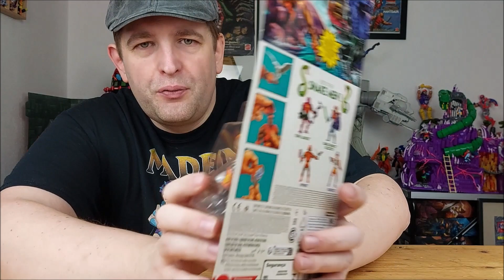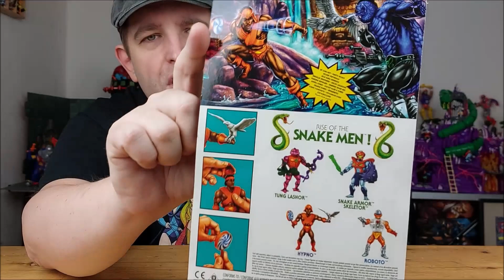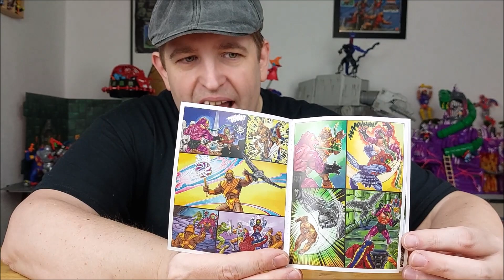Unboxing Hypno (MotU Origins) | PlanetEternia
Du lutsch mir doch einer am Lolli, eine weitere "Rulers of the Sun" Figur! Wie sich Hypno gegenüber den anderen Sonnenherrschern macht und was diese komische Waffe soll? Erfahrt es im Video!

Kennst du schon unsere Formate?